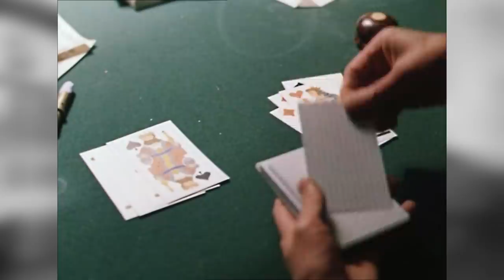СПб Гид Невский 84-86 Картежные дела Некрасова и дворец Юсуповых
История дворца на Невском проспекте д. 84-86, принадлежавших когда-то Юсуповым. Здесь располагался Английский клуб, где играл в карты Некрасов.